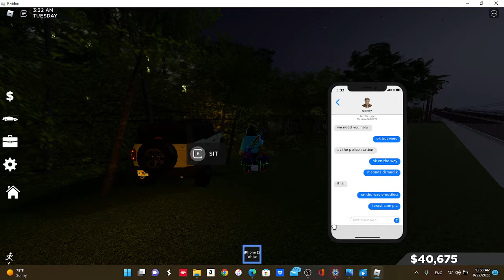Southwest, Florida heping my bruther leds to a crass rp